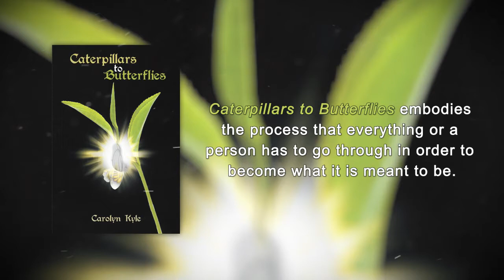Caterpillars to Butterflies by Carolyn Kyle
Caterpillars to Butterflies

Carolyn Kyle